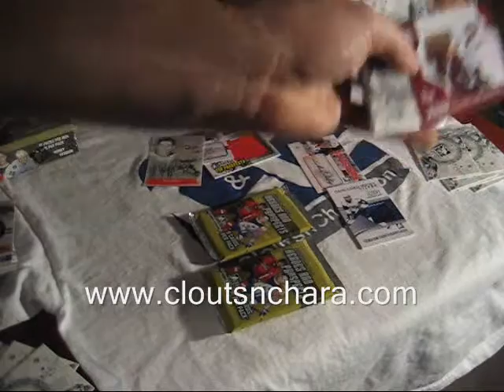SJSharkFan20's 09-10 ITG Heroes and Prospects Hobby Box Break #7 by Cloutsnchara